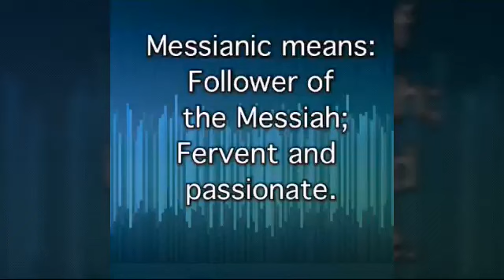Proverbs 20 1 31 Deuteronomy 32 33 Proverbs 23 29 35 YeshaYahu 55 1 Proverbs 4 7 Proverbs 1 7 Yaacov